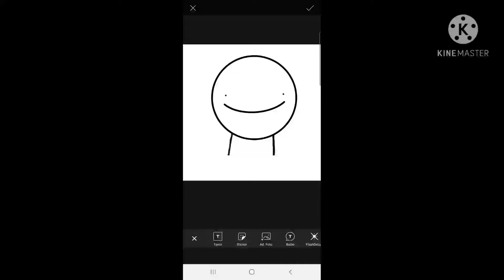Dream face reveal 🇧🇷😳🤠